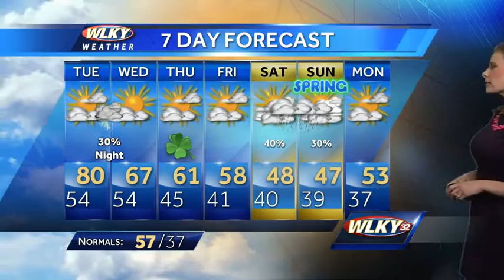Showers Move Back In This Afternoon